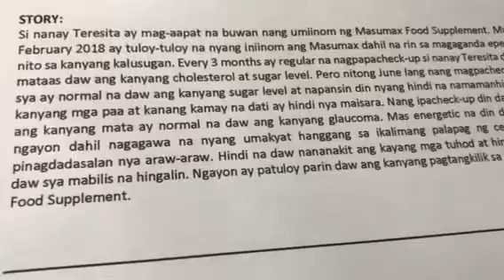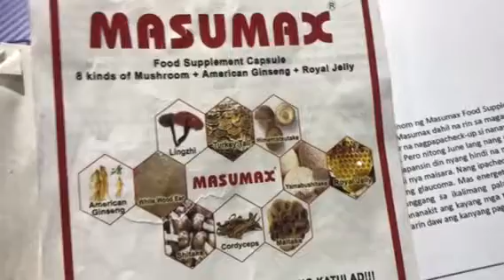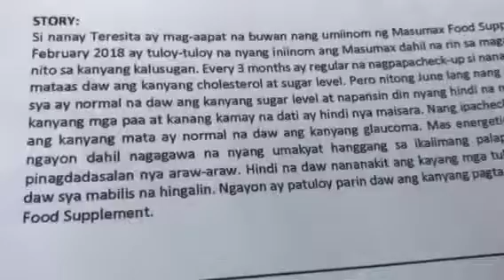Glaucoma patient, natulungan ng Masumax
Si Teresita Bower ay nagkaroon ng glaucoma. Alamin kung paano sya natulungan ng Masumax Food Supplement na may 8 super mushrooms, royal jelly at American ginseng. Available sa Mercury Drugstores nationwide sa halagang P25.00 kada kapsula (as of 2018).